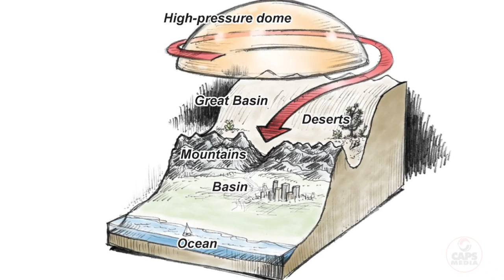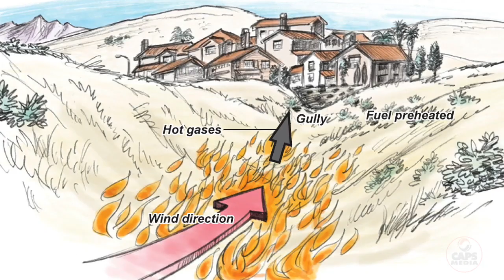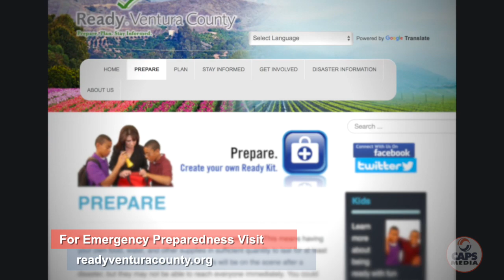Thomas Fire Stories - Chief Chad Cook, Ventura County Fire Department